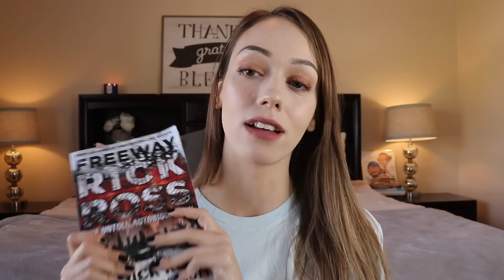A Sit Down With Freeway Ricky Ross | A Life Sentence Overturned | The War On Drugs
Freeway Ricky Ross

Netflix Documentary
Crack In The System